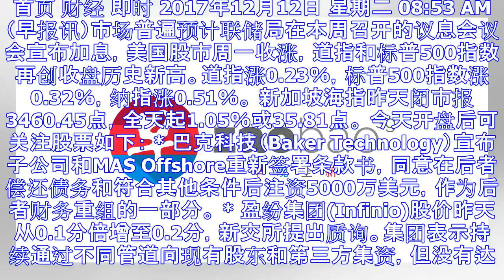周二新加坡股市开盘后可关注股票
首页 财经 即时 2017年12月12日 星期二 08:53 AM （早报讯）市场普遍预计联储局在本周召开的议息会议会宣布加息，美国股市周一收涨，道指和标普500指数再创收盘历史新高。道指涨0.23％...